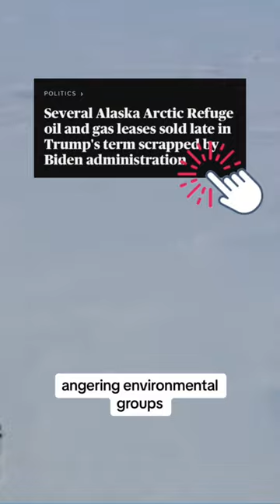Biden administration cancels oil and gas leases in Alaska's Arctic National Wildlife Refuge